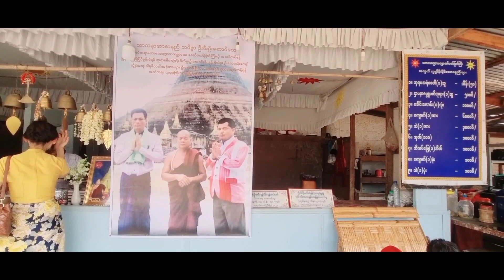With brothers and sisters အလံတရာဘုရားသို႔ အလည္